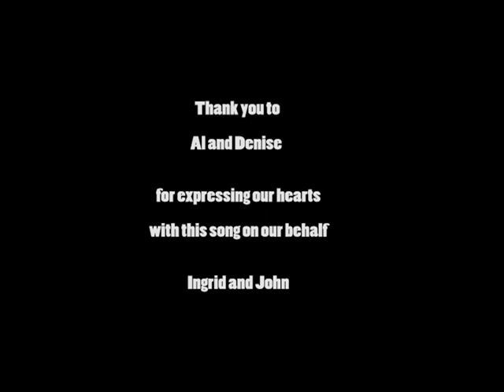trans mountain pipeline and the coldwater river crossings.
You may be for pipelines - or you may be against them, but most of us are against shady dealings.

Trans Mountain Variance Application; the Western Alternative. TMX is trying to circumvent procedure by requesting that the CER (Canada Energy Regulators) approve the Western Alternative prior to submitting all of the usual required document and consultation with the stakeholders.
The Western Alternative includes two crossings of the Coldwater River and as currently planned will wipe out the at risk Cotton-Wood Snow-Berry zone and elevate the risk of contamination to the aquifers and water supply of the town of Merritt and the People of the Nicola Valley.
You can speak your piece if you hurry and get an application to register for participation submitted to the CER on or before November 20th 2020. Not much time - but that is their strategy. (link below) Alternately like this video and share it - it's another way to make your voices heard.